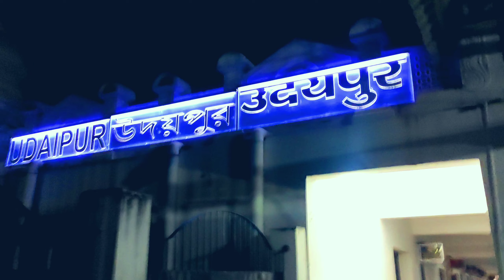DURGA-PUJA NABAMI NIGHT !!😉 (Nabami Night Ki Masti)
Hi Guys,
           This video all about Durga-puja Maha-nabami night... shows how we spend our puja day's...If you are interested to watch this types of vlogs or videos...please do share and subscribe the channel now...

Instagram username : @akash_sneha143

Camera : Mobile( Poco X2 )

Bike : Honda X-Blade

Location : Tripura (Agartala)

Video Edit : Poco X2

Video editing software : Kinemaster pro

Thumbnail editing  : PicsArt , Pixel-lab

Tripod : Gorilla tripod with action pro mount

Related content :

durga puja kolkata maha navami special night
durga pujo nabami night
lumding durga puja nabami night
maha navami day & night special makeup look
maha navami nightout
durga puja maha saptami vlog day to night with family
maha saptami night joy ride in kolkata
maha navami
durga puja 2020 | maha saptami night joy ride in kolkata
bangladesh durga puja 2021 attack
bengali news live
durga puja in bangladesh
bangladesh puja violence